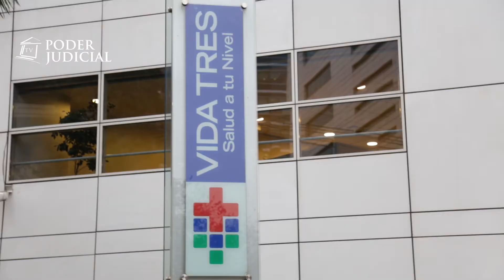Noticiero Judicial: Corte Suprema ordena a isapre cubrir tratamiento de fertilización completo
La Corte Suprema acogió un recurso de protección presentado por una mujer en contra de Isapre Vida Tres y ordenó a la institución otorgarle cobertura en todo su tratamiento de fertilización. El seguro sólo le había bonificado la primera etapa y no las tres que contempla dicho proceso.